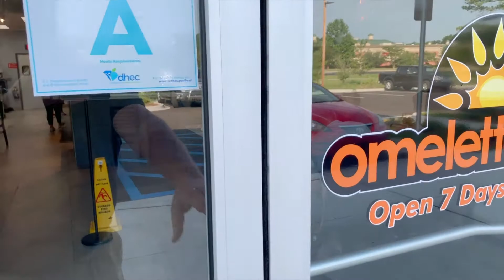California Here We Come 2019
Our third trip to California via Chicago. Shot with a GoPro Hero 7 Black, GoPro Hero 5 Session, and iPhone XS. Audio with Rode Wireless Go and Shure MV-88.